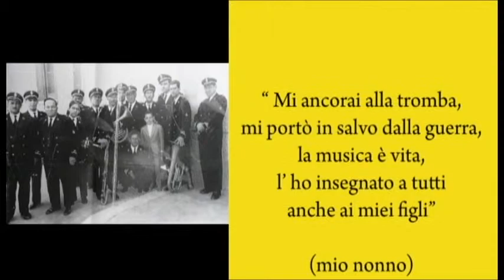MUSICLIFE 2 edition, QUARTA TAPPA anteprima, MY CI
mostra personale sulla musica dell artista ANTONELLA ARESTA